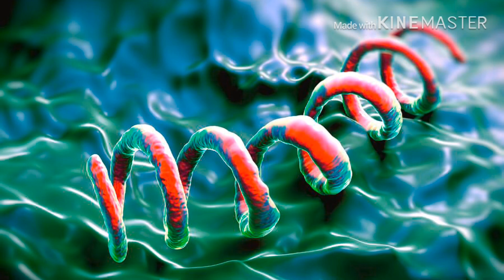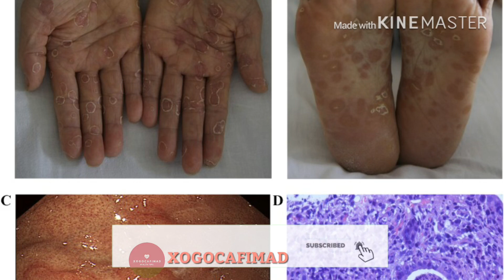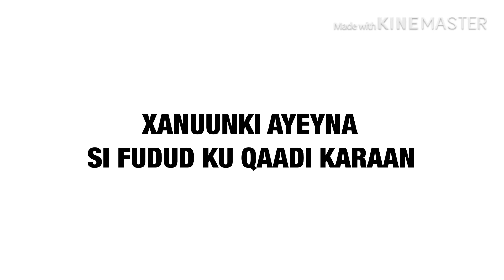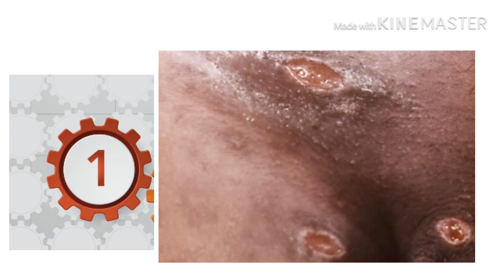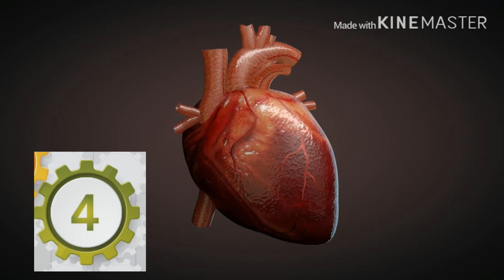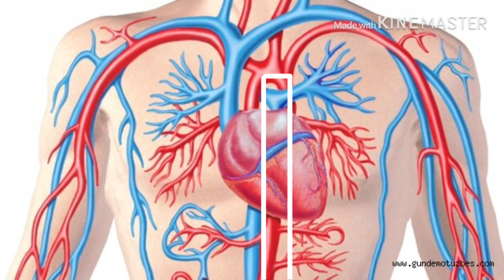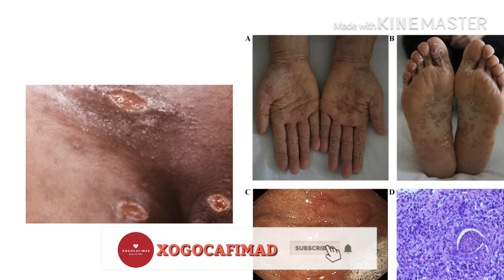WARAABOW/ISFIILITO(syphills)||SABABHA CALAAMADAHA KA HOR TAGA DAAWADA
XANUUNKA WARAABOWGA
XANUUNKA ISFIILITADA
ISFIILITADA
WARAABOGA
XANUUNADA XUBNAHA TARANKA
CUDURADA CARUURTA
CUDRUADA HAWEENKA
LAFA XANUUNKA
KAADI MACAANKA
DHIIG KARKA
CALAAMADAHA DHIIG KARKA
CALAAMADAHA KAADI MACAANKA